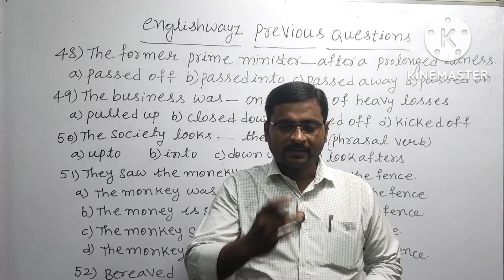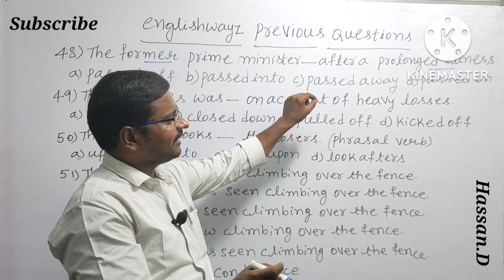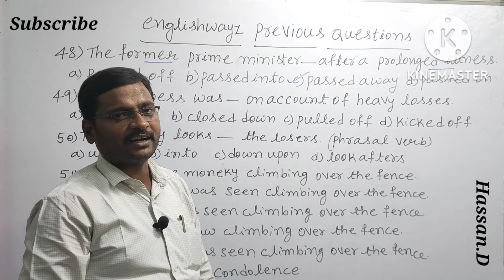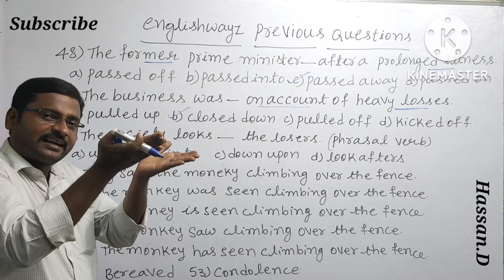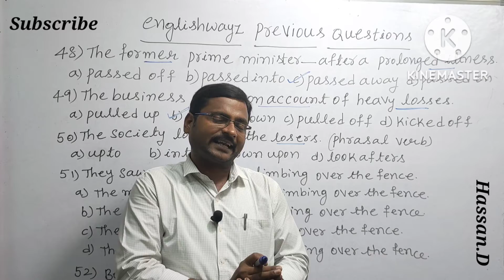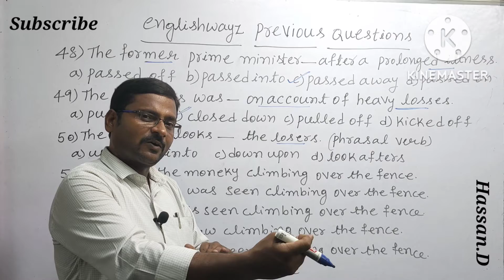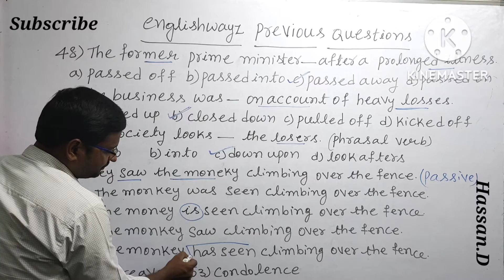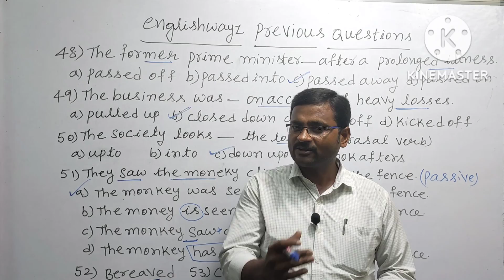si constable english previous questions analysis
si constable english video is very helpful to enhance the ability of competitive spirit in english. It is the best video to have analysis and overall view of the question in the sentence formation. By following this video,  you get to know the importance of English language. siconstablecoaching, siconstablecoachingclasses, siconstablecoachingclassintelugu,
siconstableenglishclasses,siconstableenglishgrammarpractice,siconstableengishgrammae